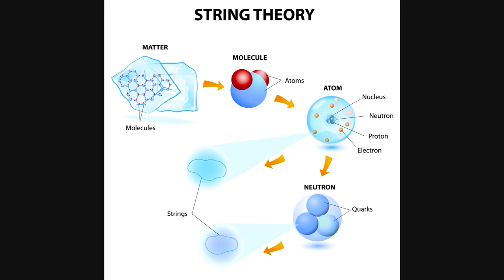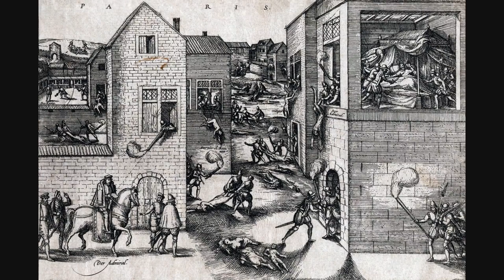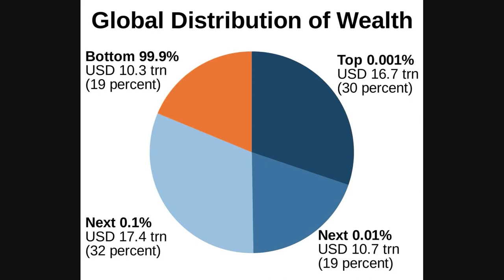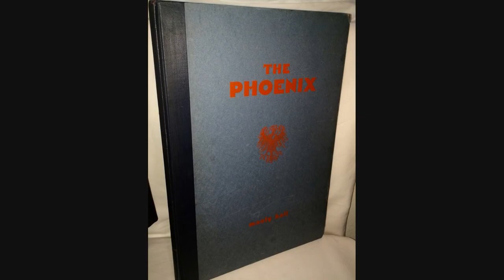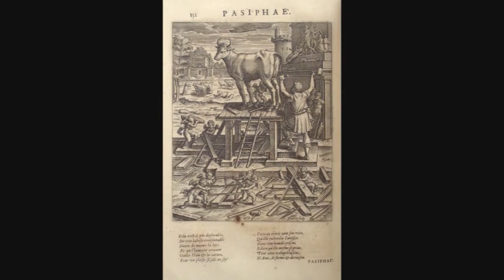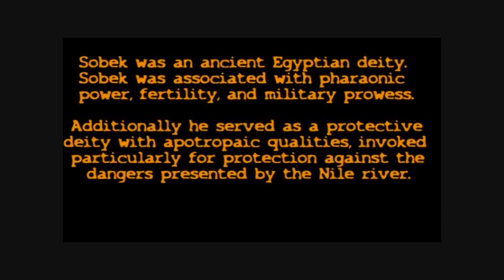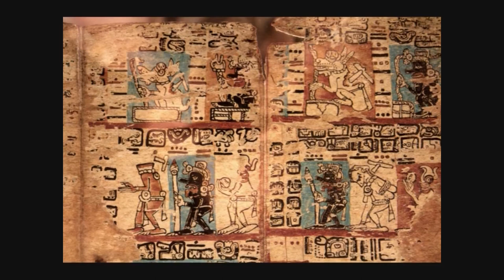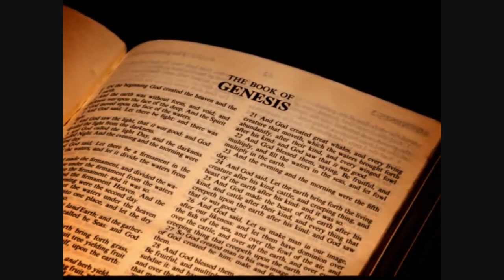DOCUMENTARY ON DEMONS, GHOSTS, ALIEN ABDUCTION, ILLUMINATI